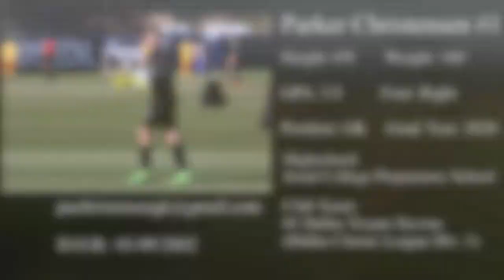Parker Christensen 2020 Goalkeeper: First Half of Season Highlights